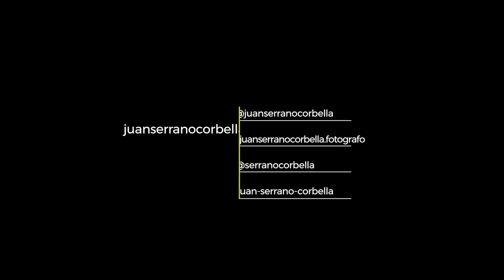Demo Reel Juan Serrano Corbella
Cuento historia con imágenes. Soy fotógrafo y productor de vídeo madrileño especializado en prensa, viajes, drone, gastronomía y hoteles, eventos y retrato.

Colaboro en prensa con grandes medios nacionales y extranjeros y hago trabajos publicitarios y corporativos para empresa e instituciones.

Juan Serrano Corbella, fotógrafo con más de 15 años de experiencia, trabaja para publicaciones como Traveler Conde Nast, De Viajes, Viajar, y Ronda Iberia, entre las especializadas en viajes, y Forbes, Telva, Yo Dona, La Vanguardia, El Dominical del Periódico de Catalunya, El Mundo, El País, etc., entre las de información general y estilo de vida.